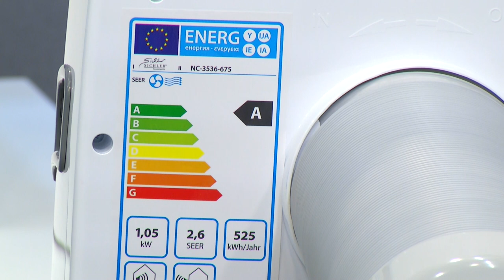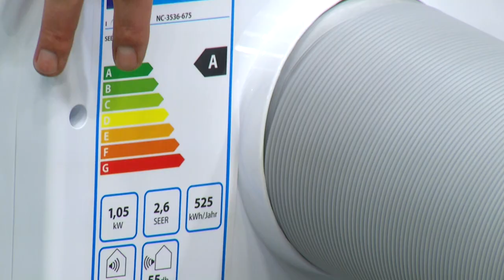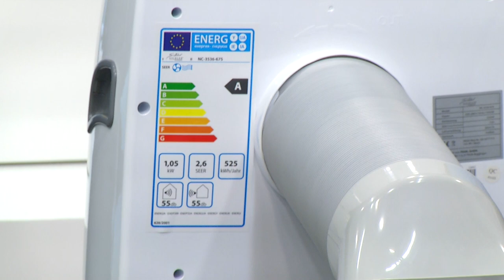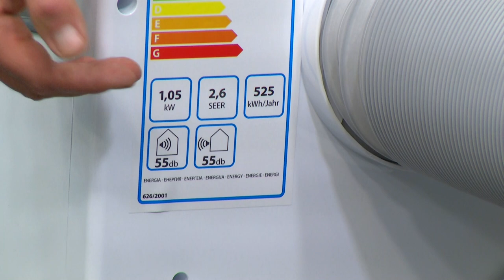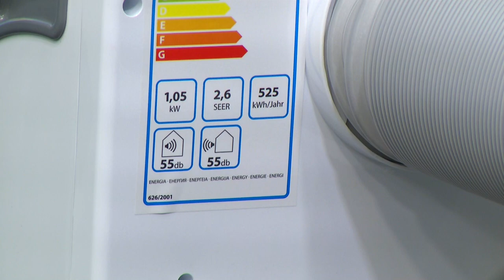Sichler Hocheffektive mobile Monoblock-Klimaanlage bei PEARL TV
In diesem Video zeigen Carsten Ruland und Kai Engelmann alles rund um.

Sichler Hocheffektive mobile Monoblock-Klimaanlage 9000 BTU/h, 1050 W

* Mit Energieeffizienzklasse A immer einen kühlen Kopf bewahren
* 2 Ventilationsstufen und 2 Kühlstufen wählbar
* Status-LEDs für Standby, Betrieb, Wasserauffangbehälter
* Flexibler Abluftschlauch, maximale Länge 150 cm
* Kühlungskapazität: 2,6 kW, mobil durch vier leichtgängige Rollen

Sichler

Prima Klima: Mit Energieeffizienzklasse A immer einen kühlen Kopf bewahren!

Jetzt gibt's kühle Luft auf Knopfdruck: Die kompakte Klimaanlage macht Schluss mit Hitzewelle, Sommerwärme und drückender Schwüle. Zwei Gebläsestufen und zwei Kühlstufen sorgen immer für die richtige Temperatur!

Wir alle lieben den Sommer! Aber richtig schön ist Hitze nur, wenn man Urlaub hat oder an den Baggersee kann. Sehnen Sie sich im hektischen Alltag, nachts, wenn Sie schlafen wollen, oder beim konzentrierten Arbeiten auch nach etwas Kühle und einer frischen Brise?

Mit der Klimaanlage von Sichler Haushaltsgeräte wird Ihr Wunsch wahr.

Und das bei minimalem Verbrauch: Das kompakte Gerät verfügt mit Energieeffizienzklasse A über eine vorbildliche Energiebilanz! Da können Sie die Anlage ohne schlechtes Gewissen auch mal länger laufen lassen!

Als mobiles oder festeingebautes Raumklimagerät verwendbar: Den Abluftschlauch können Sie entweder mit Wanddurchbruch fest verlegen oder in Fenster oder Terrassentür klemmen.

Da die Anlage auf Rollen steht, können Sie sie blitzschnell bewegen, zum Beispiel abends vom Wohnzimmer ins Schlafzimmer.

* Sorgt für frische, kühle Luft: 2 Ventilationsstufen und 2 Kühlstufen wählbar
* Vorbildlich: Energieeffizienzklasse A (EER 2,62), 9000 BTU/h
* Auch für große Räume bis 80 m²
* Selbst-evaporierendes System: Kondensiertes Wasser wird zur Kühlung des Kondensators benutzt
* Schlauch für feste Wandmontage oder halb geöffnetes Fenster
* Flexible Fensterdichtung als Zubehör erhältlich: Bestellnummer PV-7378
* 2 Luftfilter säubern Ihre Raumluft, zur Reinigung abnehmbar
* Mobil durch vier leichtgängige Rollen
* Maximaler Luftdurchsatz: 360 m³/Std.
* Kühlungskapazität: 2,6 kW
* Kühlmittel und -menge: R410A / 500 g
* Leistungsaufnahme: 1050 W
* Betriebsüberdruck (Einlass/Ablass): 1,0 MPa / 3,5 MPa
* Maximal zulässiger Druck (Niederdruckseite/Hochdruckseite): 1,5 MPa / 5,5 MPa
* Maße: 433 x 795 x 330 mm, Gewicht: 25 kg
* Inklusive Abluftschlauch, Adapter und deutscher Anleitung